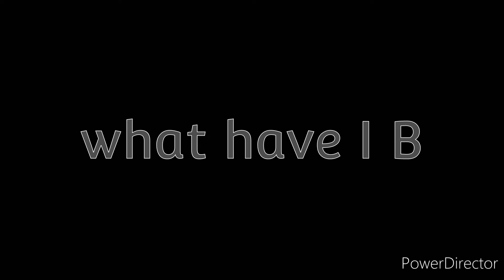animals I Have Become animation memes roses and danger evil roses